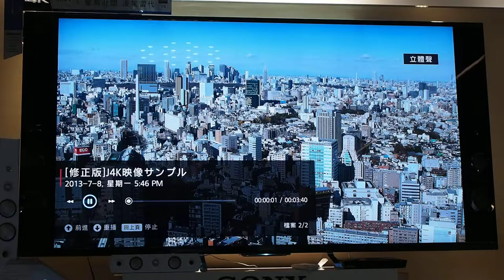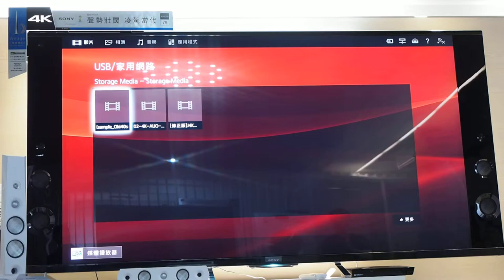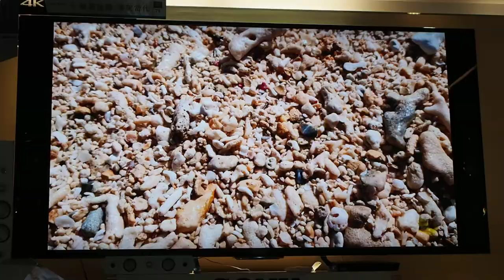Sony 手機拍攝4K